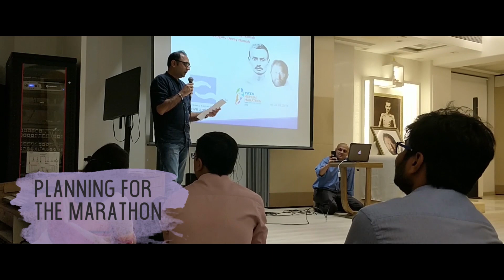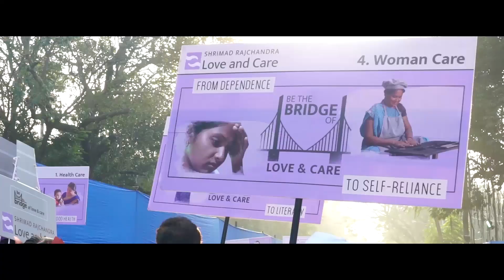SRLC at the Tata Mumbai Marathon 2018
The Tata Mumbai Marathon has become one of the most important events in the city’s calendar. Shrimad Rajchandra Love and Care participated at the Tata Mumbai Marathon 2018 to raise funds for the construction of the new Shrimad Rajchandra Hospital, a 250 bed multi-speciality charitable hospital in Dharampur, Gujarat. Watch the SRLC team of volunteers and corporate supporters on Race day.

Shrimad Rajchandra Love and Care is an initiative of Shrimad Rajchandra Mission Dharampur to offer service and bring joy to the lives of the underserved sections of society. Inspired by Shrimad Rajchandraji and guided by Pujya Gurudevshri Rakeshji, Shrimad Rajchandra Love and Care's holistic, multi-pronged community support and development programmes are powered by genuine empathy, love and care of highly motivated volunteers. Shrimad Rajchandra Love and Care constantly endeavours to deliver high quality, charitable and sustainable initiatives for the welfare of mankind, animals and the environment

Shrimad Rajchandra Love and Care enjoys Special Consultative Status with the United Nations Economic and Social Council since 2020.